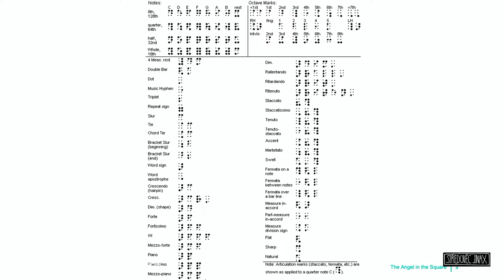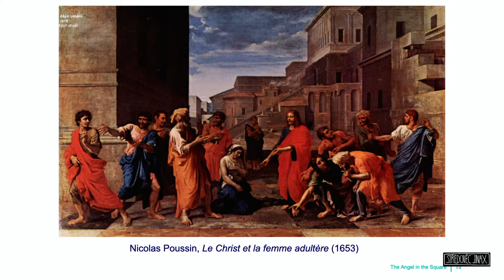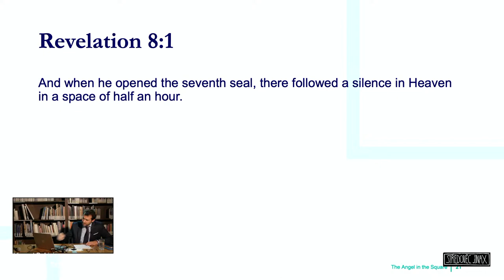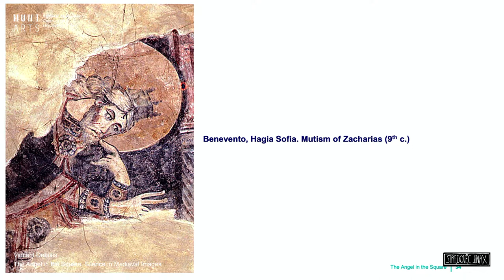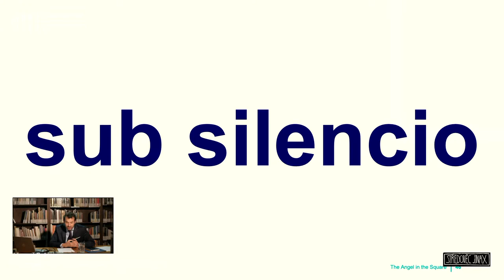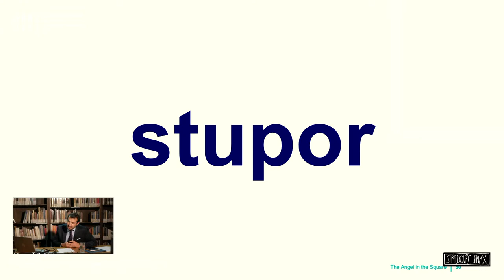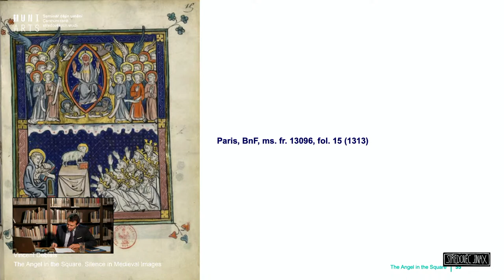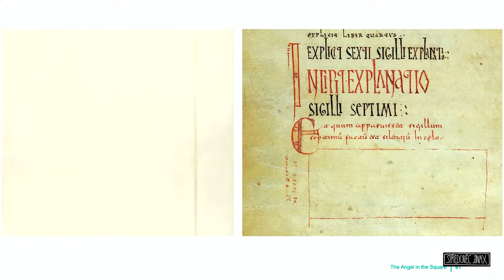StředověC JinaX: Vincent Debiais - The Angel in the Square - Silence in Medieval Images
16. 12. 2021 StředověC JinaX. Přímý přenos přednášky Vincenta Debiaise na téma: The Angel in the Square — Silence in Medieval Images

Abstract:
EN
The study of silence in the Middle Ages, of its representation in medieval images and, more generally, of the intellectuals and formal links between silence and visual arts, is part of a global trend of Humanities and Social Sciences (philosophy, history, art history, anthropology) despite of all the difficulties this topic can raise: what kind of silence can be possibility sought in medieval images? In this lecture, we would like to share some of the insights of a long-term research project on the place and form of silence in medieval visual culture, focusing on the aspects of visibility and invisibility. After presenting the historiographical background of the topic and the medieval intellectual framework of the notion of silence, three case studies or clusters of images staging the idea of silence and its medieval properties will be explored to stress the ontological radicalism of these acts of image.

CS
Výzkum ticha ve středověku, jeho zobrazování a obecněji zájem o středověké myslitele a formální propojení mezi tichem a uměním jsou součástí celosvětového trendu v humanitních a společenských vědách (filozofii, historii, dějinách umění, antropologii). S tímto tématem se ale pojí mnohé obtíže.
Jaký druh ticha lze spatřit ve středověkých obrazech? V této přednášce bychom se rádi podělili o některé výstupy z dlouhotrvajícího výzkumu, který se zabývá místem a formou ticha ve středověké vizuální kultuře, zejm. jeho viditelností či neviditelností. Přednáška nejdřív představí historiografické pozadí tématu a středověký myšlenkový rámec spojený s pojmem ticha. Následovat budou tři případové studie zobrazení, která představují ideu ticha. Prozkoumáme jejich vlastnosti a poukážeme na ontologický radikalismus zobrazování.

Pokud si přejete dostávat pravidelně pozvánky na tyto přednášky, můžete se přihlásit tady